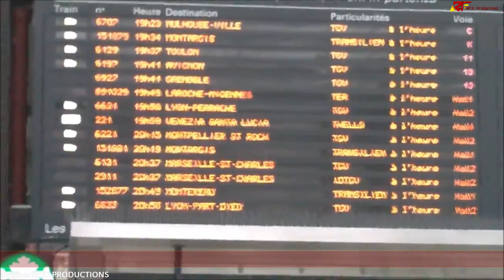E' il fine di Thello?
Thello ha sospeso le circolazioni dei treni notte e giorno il 1 luglio 2021. Tuttavia, è il fine della compagnia ferroviaria?

Vuoi sostenerci? Acquisti qualcosa di bene qui

Grazie!